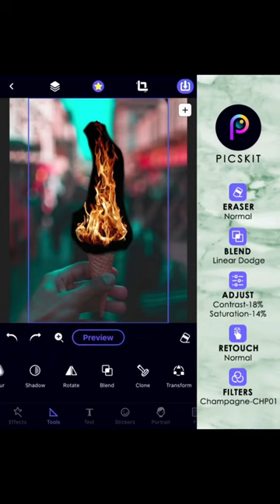One-Tap: Cool Effect of Flame Ice Cream 🔥+🍦| Photo Manipulation | PicsKit Editing App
Get ready to create stunning designs & masterpiece with PicsKit photo editor!
Today’s tutorial we will learn how to create cool effect of flame ice cream — time to make magic happen! 🔮 Enjoy this video and try the create your own stunning photography in our app! ✨

Maybe one night, I received the admission letter from Hogwarts; maybe one time when I was participating in the fair, I was bitten by a mutated spider; maybe one day I found a hobbit living in an underground cave...Have you ever had these similar fantasies about magic? I guess it's Yes. 😍 Most of us admire cool and incredible superpower.
It's a pity that these magics are impossible in science 😞BUT we can seem to have magic! 😎Use our creative photo editing tool PicsKit to make your pictures look full of magic! Start with creating a flaming ice cream! 🔥+🍦

Editing Steps:
1. Open your photos in the PicsKit app.
2. Choose the layer of “flame” and then use ERASER to draw a rough outline.
3. Tap “Tools”, and then “Blend” and choose a nice blend to reach a natural combination — here we went with “Linear Dodge”.
4. Make some adjustment of the flame. Here we adapted the Contrast into 18% and the Saturation into 14%.
5. Choose the layer of “ice cream”, tap “Tools”, and then “RETOUCH”. Just use your finger to remove the cream above the cone.
6. Tap “Filters” and choose a fancy filter to tie your edit together — we went with Champagne CHP01.
7. Save and share your masterpiece with the world! 🎉

If you like this video, don't hesitate to thumb up and comment! Your support is a very big motivation for our creation. 🙆‍♀️
PicsKit 2020 is a layer-based photo editor for everyone to make creative designs on mobile. An all-in-one photo lab & photo editor with everything: dripping art effects, neon stickers, doodle cartoona, sun blinds filters, quickart templates, eraser & cutout, body retouch & face tuning, photo collages, unlimited image layers, blending modes, color pop, photo montage, pixel effect, artistic toonme, dispersion effects and other advanced editing tools. It would be the best art photo editor you can ever find!

🙋‍♂️App: PicsKit - Free Photo Editor & Collage Maker
🥳Endless fun stickers & cool effects to make your photos stand out!
📸Follow us for more photo editing ideas & tutorials!